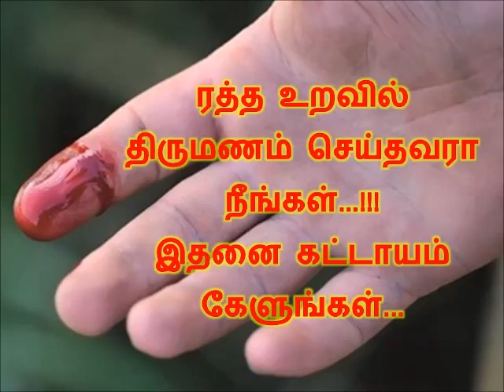ரத்தம் உறையாமை நோய்..!!! /What is Haemophilia and how does it affects the human body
ரத்த உறவில் திருமணம் செய்யும்போது அவர்களுக்கு பிறக்கும் குழந்தைக்கு ஹீமோபீலியா என்னும் ரத்தம் உறையாமை நோய் ஏற்பட வாய்ப்புள்ளதாக மருத்துவ ஆராய்ச்சி தெரிவிக்கிறது .